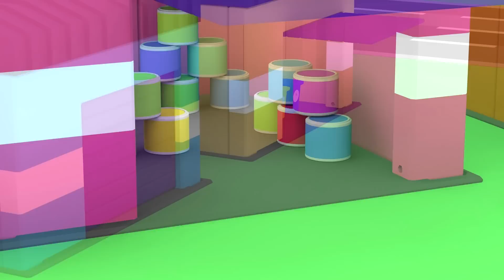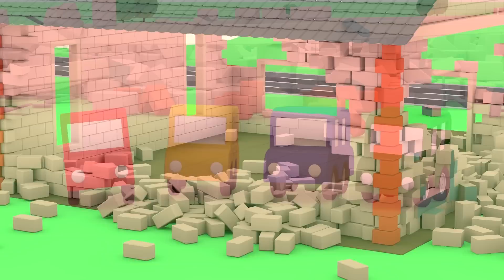4 coches coloreados - Construimos la grúa fuerte.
¡Mirad nuevos dibujos animados en español! 4 coches coloreados están en lugar de construcción. Los pequeños coches tienen que destruir una casa vieja. Para hacerlo necesitamos una grúa fuerte con una bola pesada. Los coches de colores quieren construirla. El coche rojo ayuda a poner los ladrillos. Detrás de ladrillos está la primera parte de la grúa. Es la cabina. El pequeño coche azul está en túnel de lavado. ¡Mira, mira! Allí hay ruedas de grúa. ¡Lleguemoslas al lugar de construcción! El coche amarillo está buscando las partes en los garajes, pero hay nada aquí. ¡Vamos a ayudar a nuestros amigos!